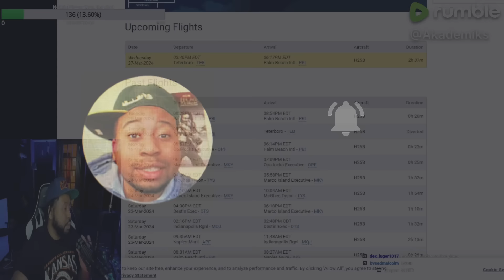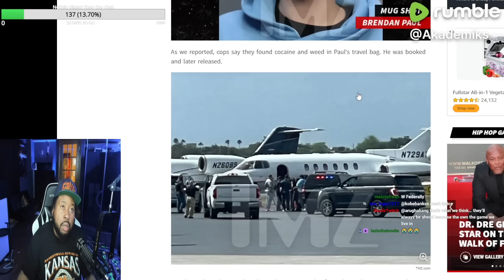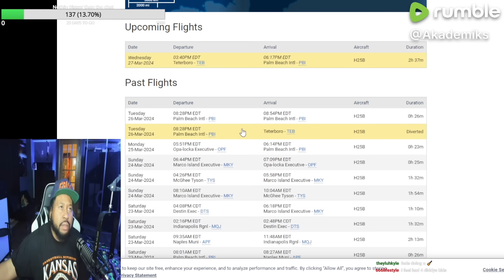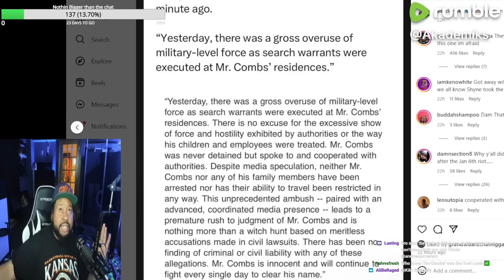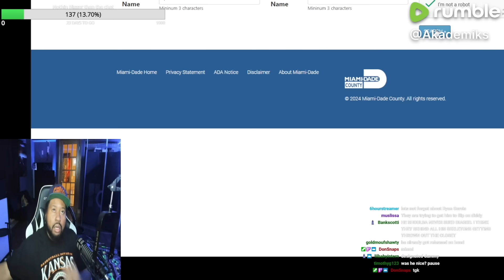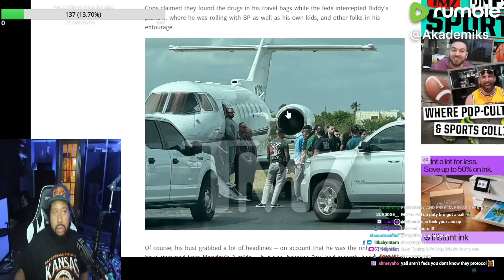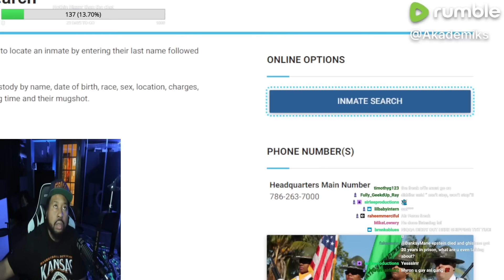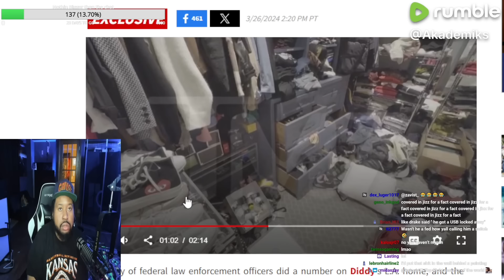W Insight! Akademiks calls Myron @MyronGainesX to speak on Diddy’s alleged Dr** Mule arrest & raid!